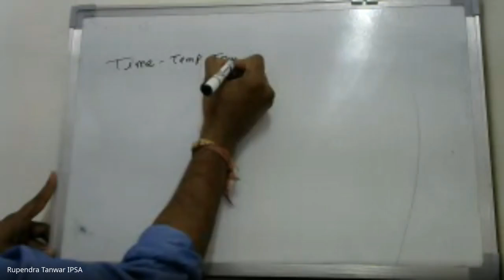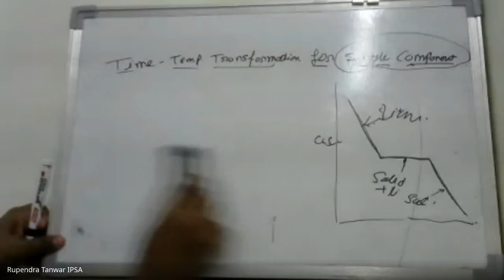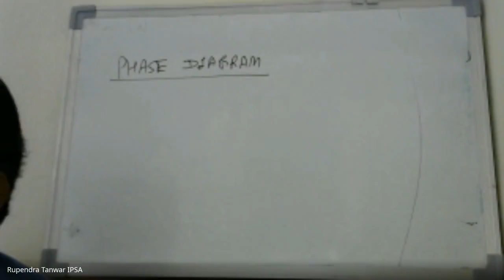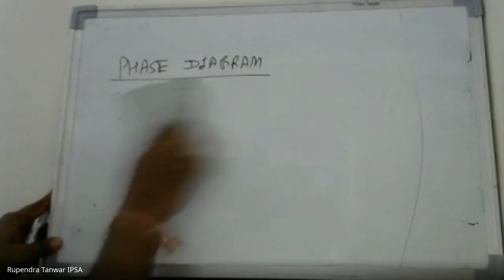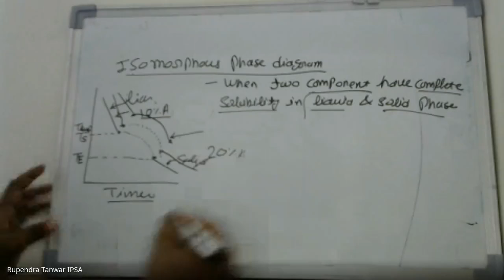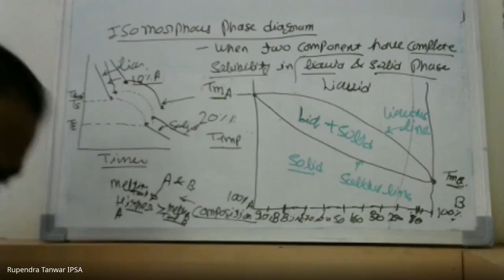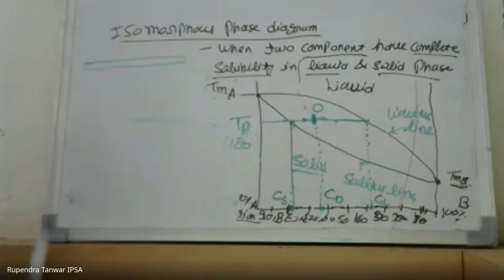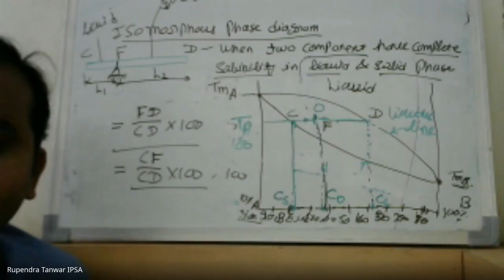Isomorphous Phase Diagram, Tie line, Lever Rule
Discuss how to draw isomorphous phase diagram, Find composition, by Tie Line and Lever Rule.

GATE k Taiyari.

Gate preparation with gate Mantra

Haste rahiye Muskurate Rahiye aur GATE k taiyari karte rahiye.
wish you all the best for your exam